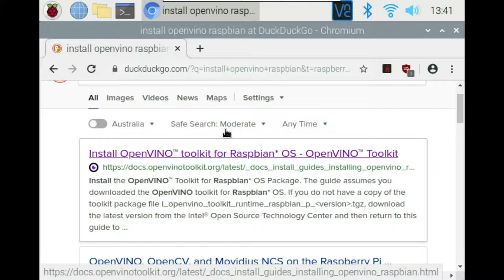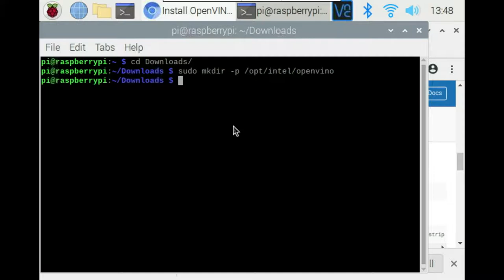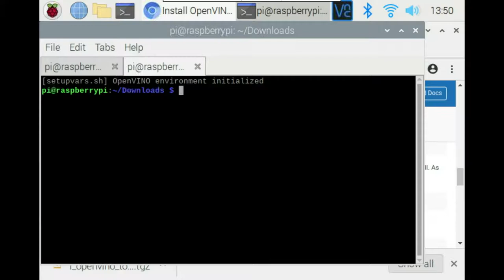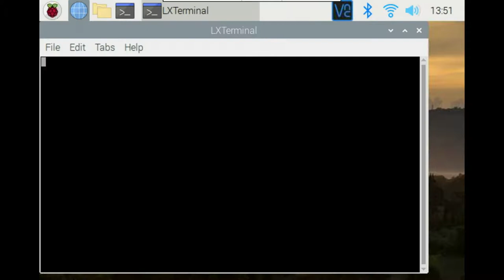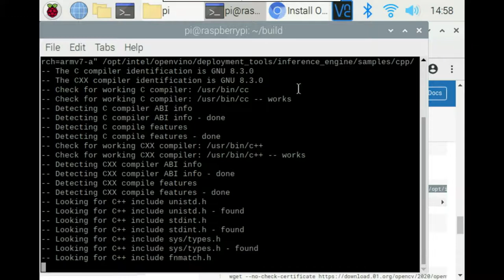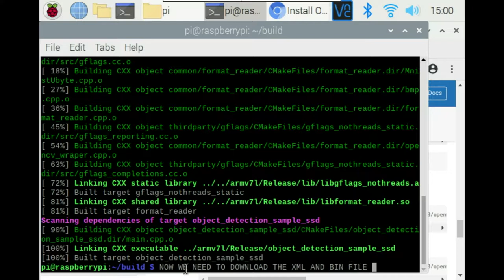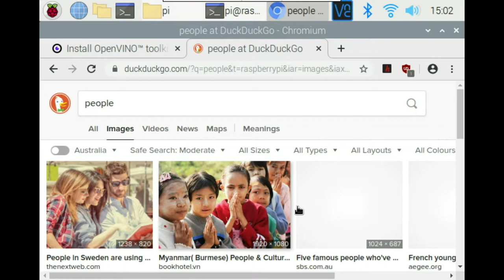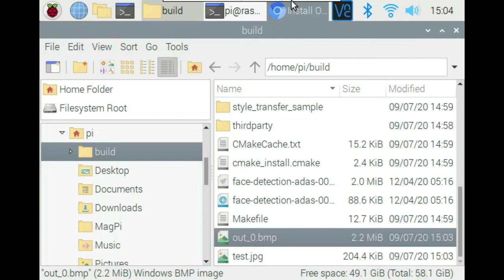Installing and testing OpenVINO on a Raspberry Pi + NCS2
This video is a demonstration of how to install Intel OpenVino toolkit on a Raspberry Pi running Raspbian OS.

We tested the installation by running a pre-trained face detection model in a Intel neural compute stick (NCS2)/